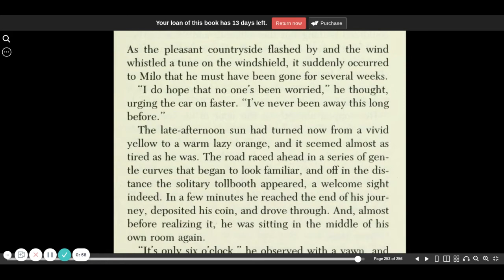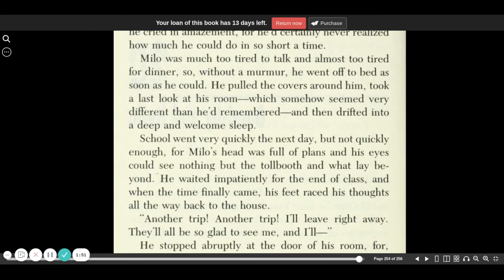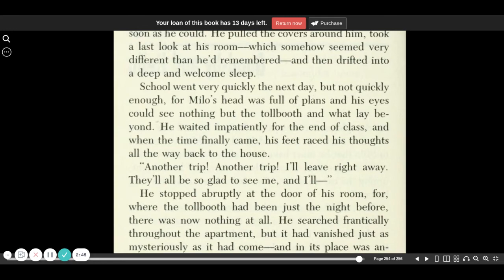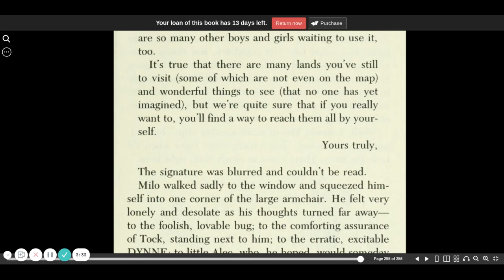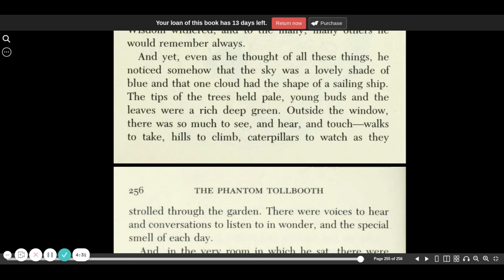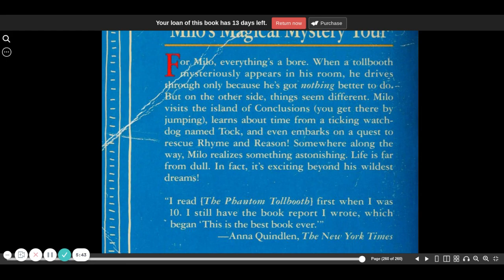The Phantom Tollbooth chapter 20 | audio book | CC Challenge B